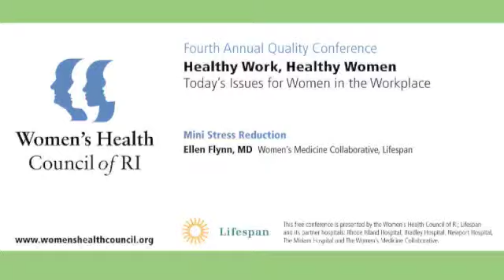Mini Stress Reduction, Elllen Flynn, MD